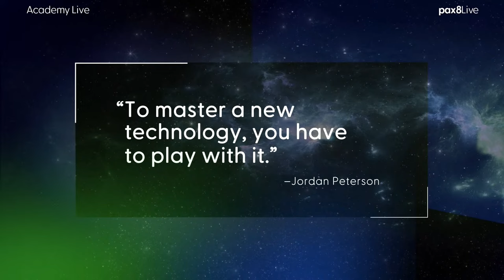Mastering Microsoft NCE: Your Guide to Optimizing Business Operations | Pax8 - Academy Live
⚙️ Ready to elevate your business operations with Microsoft NCE? In this week's episode of Academy Live, we unpack the power of Microsoft's New Commerce Experience (NCE) platform, delving into what it is, why it's crucial, must-know updates, and how to harness its full potential for your business success. 🌐💻

🌟 What is Microsoft NCE?
Get a comprehensive understanding of Microsoft NCE and how it reshapes the customer experience landscape. From streamlined workflows to enhanced collaboration, discover the core elements that make NCE a game-changer for businesses of all sizes.

Explore the significance of adopting Microsoft NCE for your business. Learn how it goes beyond conventional customer experiences, optimizing internal processes and fostering a culture of innovation. Understand the impact it can have on efficiency, productivity, and overall business growth.

🔄 Must-Know Updates:
Stay ahead of the curve with the latest updates on Microsoft NCE. We'll cover the newest features, improvements, and advancements that can enhance your user experience and elevate your business operations. From security enhancements to productivity tools, find out what's changed and how it benefits your organization.

🚀 How to Use it Best for Your Business:
Unlock the full potential of Microsoft NCE with practical tips and strategies for implementation. Whether you're a small startup or a large enterprise, discover the customized approaches to leverage NCE for optimal results. From training your team to integrating NCE seamlessly into your existing infrastructure, we've got you covered.

📈 Optimize Your Business Operations:
Learn how Microsoft NCE can be a catalyst for operational excellence. From boosting collaboration among remote teams to ensuring a smooth customer journey, understand how this platform can be tailored to suit your business needs and goals.

🔧 Ready to transform your business operations? Join us as we demystify Microsoft NCE, explore its importance, and equip you with the knowledge to make the most of its latest updates. Elevate your business experience with Microsoft NCE today! 💼🚀 #

Guests
Joe Valbert
Manager of Productivity Solutions L2, Pax8

Dustin Bastin
Director of technical Support, Pax8

Jonathan Dehmlow
Director of Service Delivery, Pax8

Gwen Starkman
Service Desk Admin III -Orders & Billing, Pax8

Nate Chandler
Provisioning Specialist L3, Pax8

LINKS